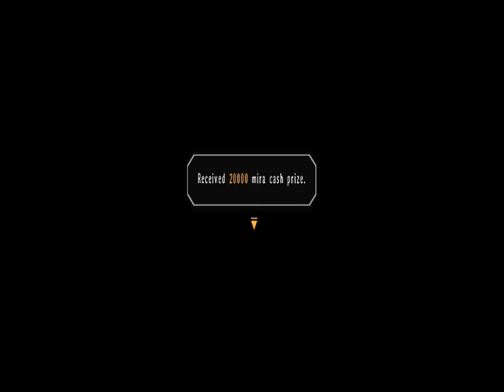Let's Play The Legend of Heroes Trails in the Sky HD Part 68